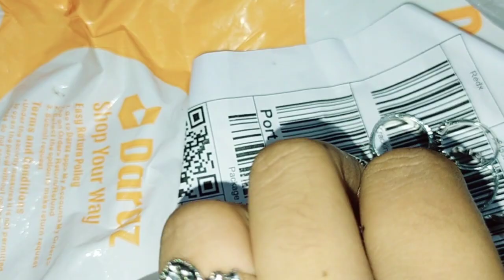200 টাকার জিনিস অর্ডার করে এত কথা শুনতে হলো সবার কাছে 😭#2023